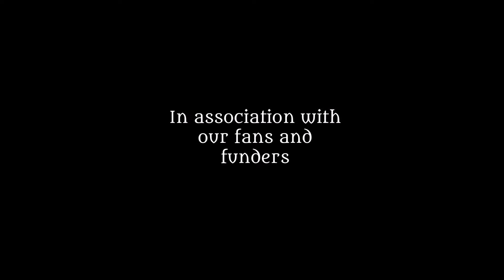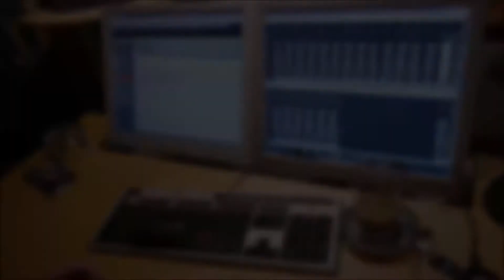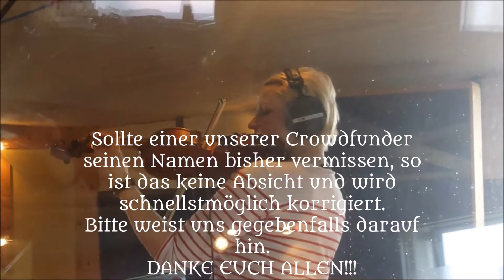Silent Revenants - Making of/Dankesvideo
Silent Revenants during their recordings for the upcoming studio-album "Walk with Fire". Many thanks to all crowdfunders who made this LP happen!